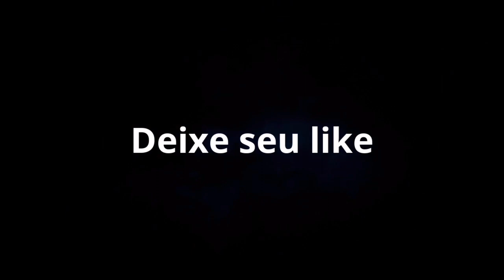DESFILE DE GIGANTES RODOVIÁRIA INTERESTADUAL DE BRASÍLIA DIA 02-07-2022 Parte 01